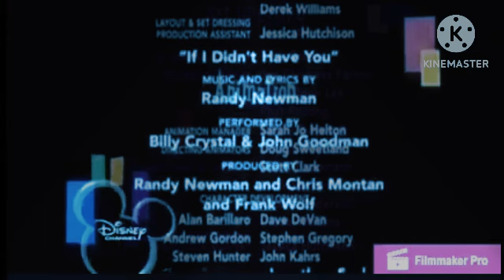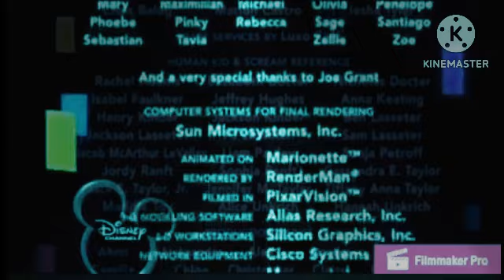Monsters inc end credits fast dance party version